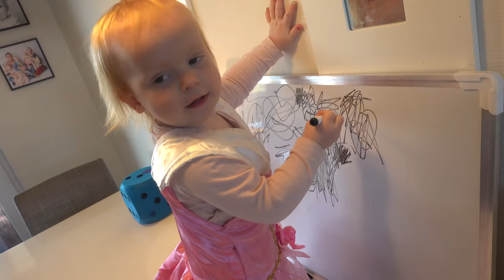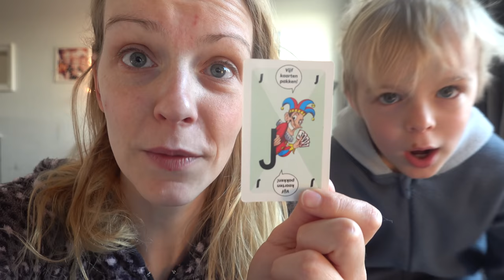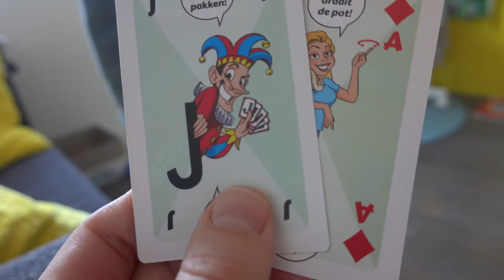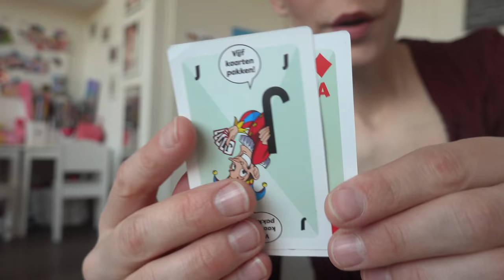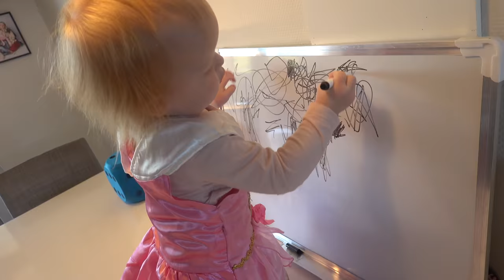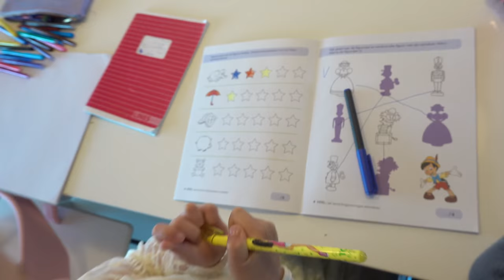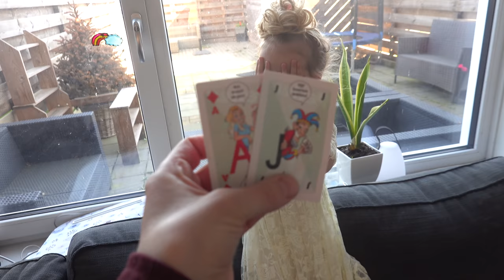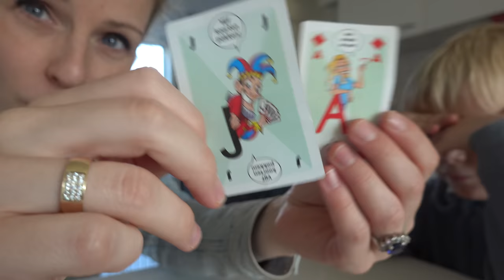AAS VS JOKER CHALLENGE 🃏 | Bellinga Vlog #1698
Rolderdiep 18
8032 TM Zwolle
The Netherlands

4 juni 2016 heeft ons kanaal een naamsverandering gehad van " SlankEnFitTV"  naar " DE BELLINGA'S"